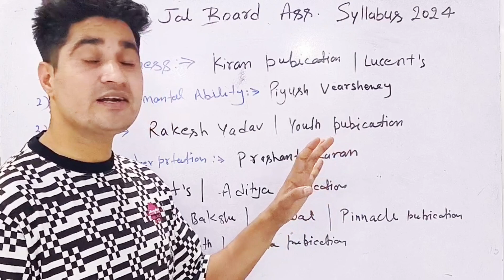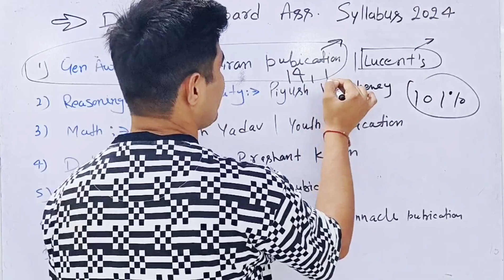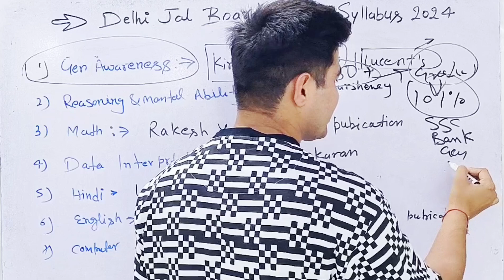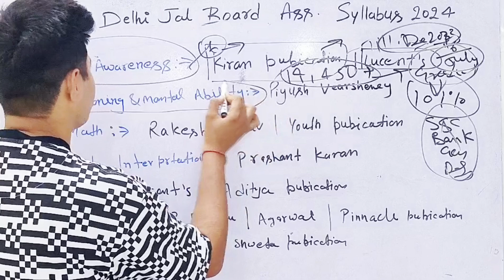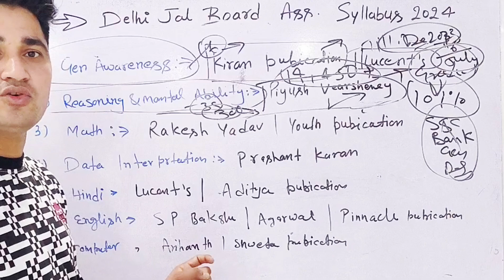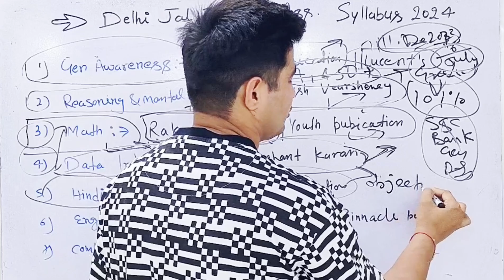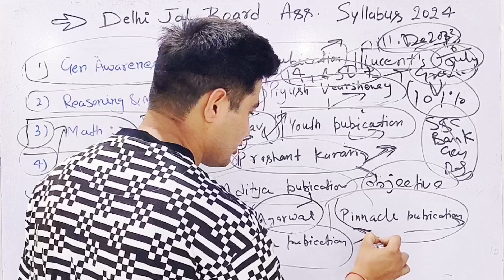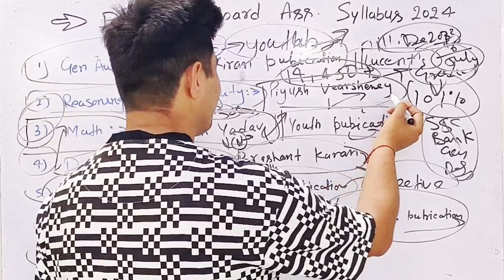Delhi Jal Board Junior Assistant Syllabus | Delhi Jal Board Junior Assistant Preparation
Hey guys, here in this video we are providing you details about Delhi Jal Board Recruitment 2024. In this video we are going to discuss about Delhi Jal Board Recruitment 2024, How to Fill Delhi Jal Board Recruitment 2024 Form & Delhi Jal Board Jobs Apply Online 2024.

1.General Awareness Chapter wise & Type wise Solved Papers

2.Mental Ability and reasoning Books :-
(English Practices Set 100 )
(Hind Practices Set 100 )